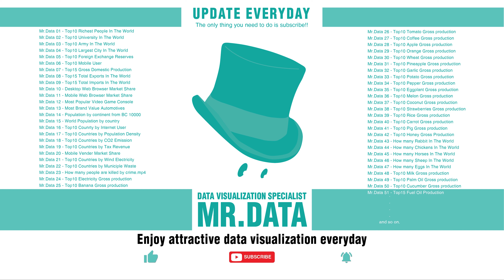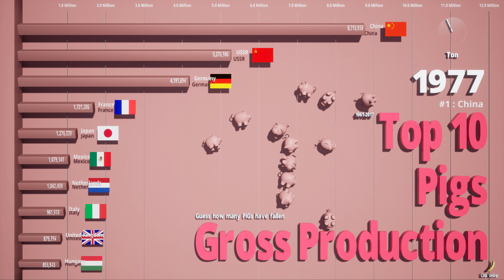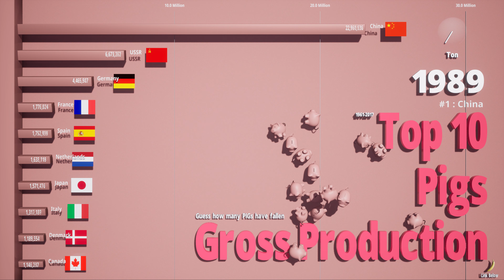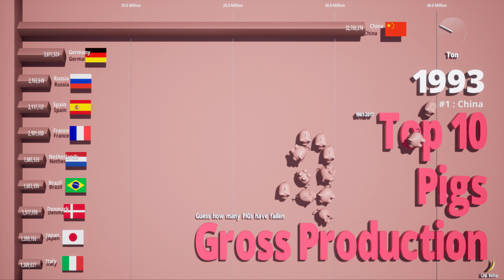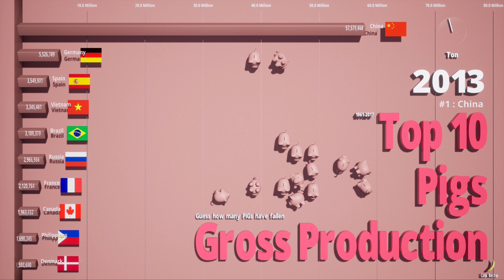Top 10 Pig Gross production - 4K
Love you guys. This is Mr. Data. This is a channel to visualize the data you might be interested in. Daily update!

[BGM]

[BGM]